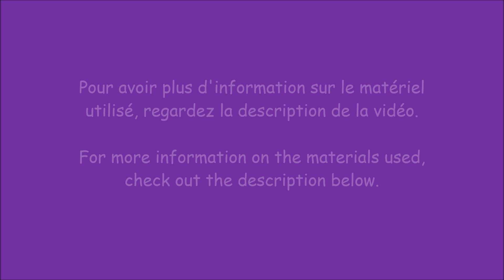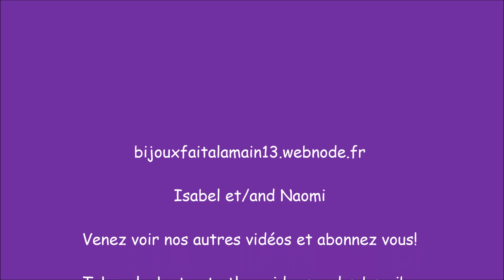DIY coffee pod : Comment faire un pendentif hortensia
Bonjour, nous avons eu le retour que la musique est trop fort, désolée.
Cette vidéo montre comment faire un pendentif hortensia avec des capsules Vertuo de Nespresso recyclées. Nous espérons que vous aimez la vidéo.

Matériaux utilisés dans cette vidéo:
- Capsule Vertuo
- Pince tête ronde
- Perforatrice Martha Stewart Crafts Hydrangea Punch
- Ciseau
- Bouton dans la couleur de la capsule
- Bélière